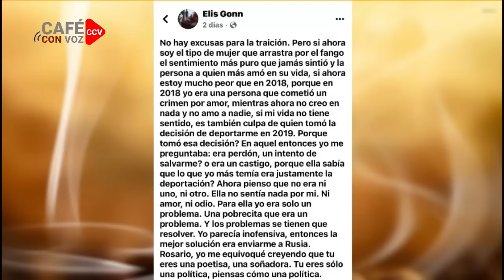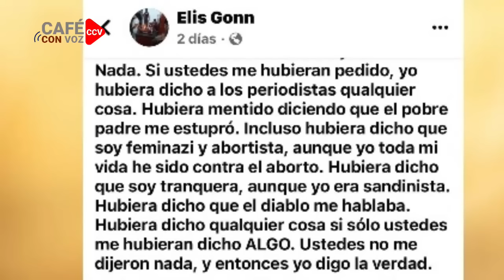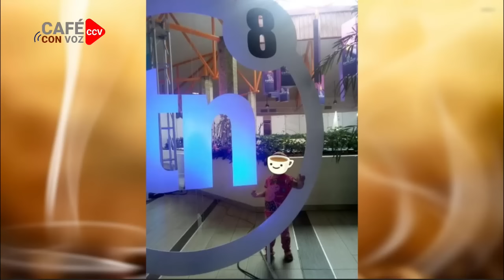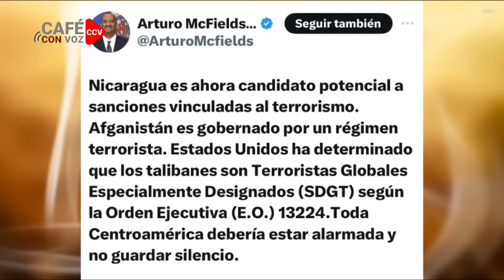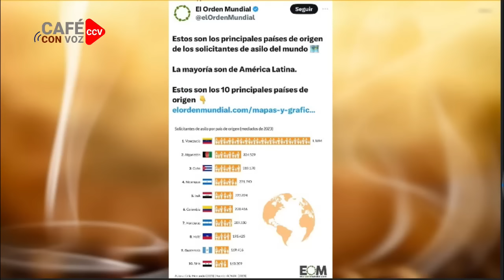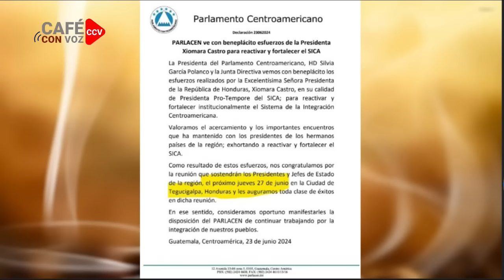CAFE CON VOZ | EN CONTEXTO CON LUIS GALEANO / 24 DE JUNIO 2024